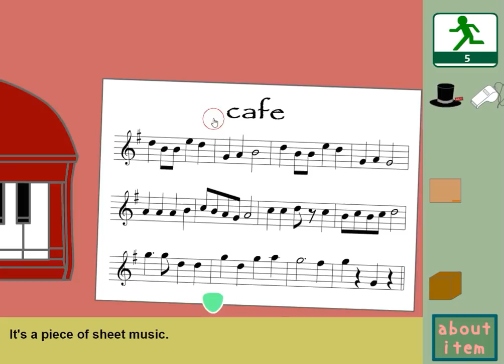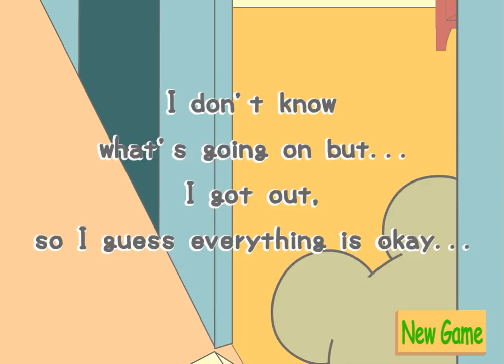[No1Game & Coo's House] Find the Escape-Men: Vacant Room Walkthrough